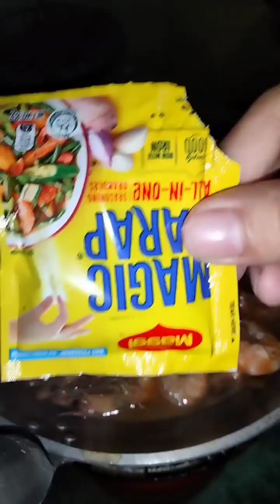BAGTAK SA MANOK